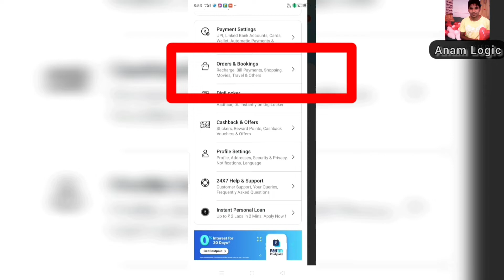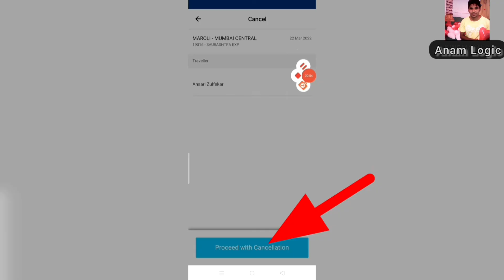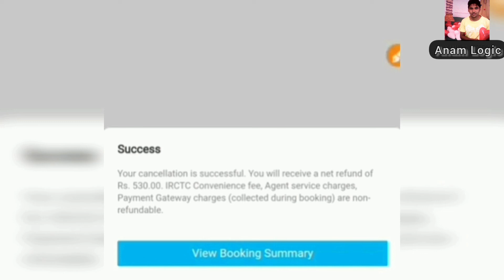paytm se ticket cancel kaise kare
paytm se ticket kaise cancel karen
paytm se train ticket kaise cancel karen
paytm se railway ticket kaise cancel karen
paytm se railway ticket cancel kaise